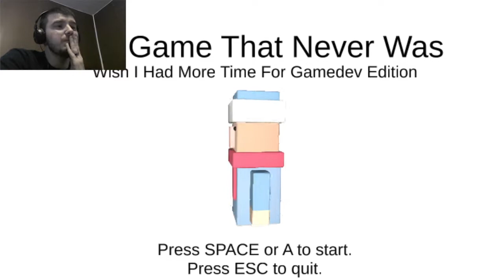IS THIS EVEN A GAME? | The Game That Never Was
A game about a story how it is not a game? Sounds interesting enough. Made for the 2017 Tell a Story Game Jam.

Wanna play with me?
Steam: Yeagerbr
Xbox Gamertag: Yeagerbr
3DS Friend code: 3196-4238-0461